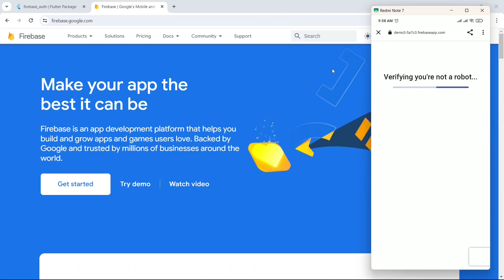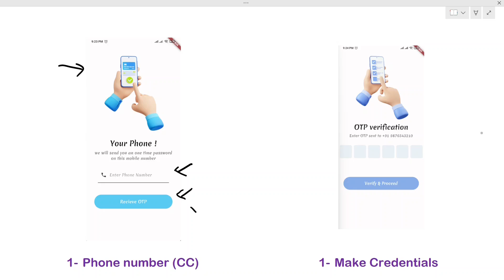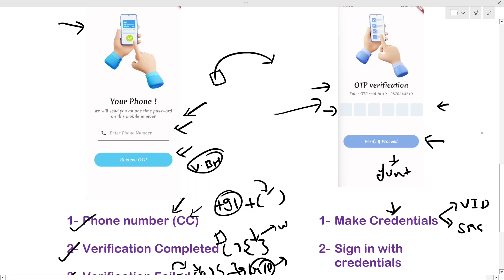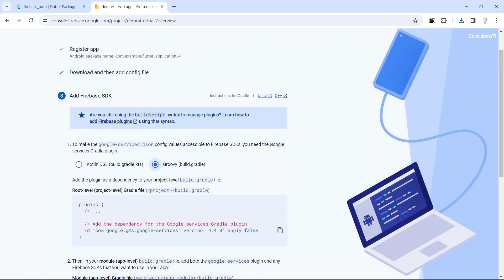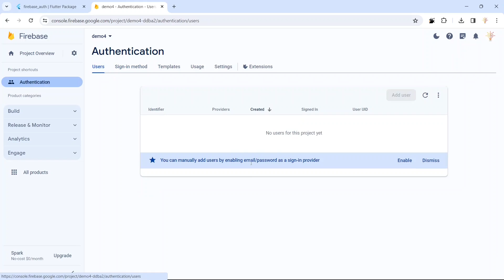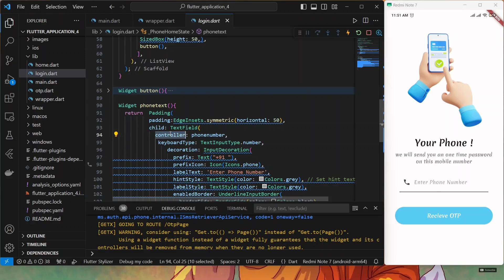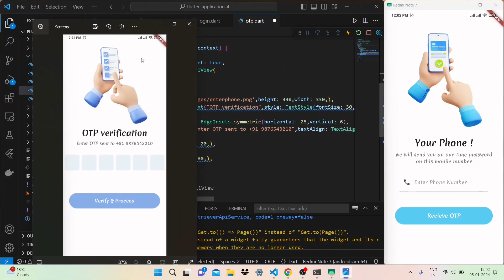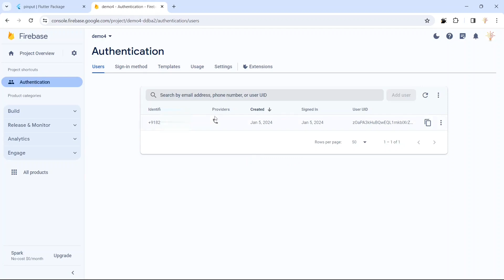Firebase Phone Authentication | Login with Phone number | Phone Auth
Firebase Phone Authentication | Login with Phone number

classpath 'com.google.gms:google-services:4.3.15'

keytool -list -v -keystore C:\Users\Hp\.android\debug.keystore -alias androiddebugkey

In this video we are going to see how can implement phone authentication functionality in our flutter application